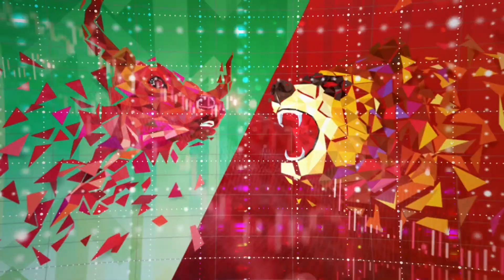State of the Financial Markets with Rose Advisors' Patrick Fruzzetti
Patrick Fruzzetti, Partner & Managing Director, Portfolio Manager of Rose Advisors at Hightower Advisors drops a ton of great insight about the recent market crash, should be worried about additional market weakness and the overall health of financial markets and the economy.

Additionally, Patrick gives his take on the September FOMC meeting, considerations for building investment portfolios for the current market environment and should investors be careful what they wish for when wanting rate cuts.